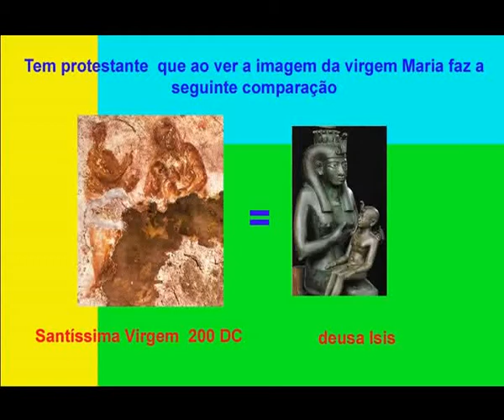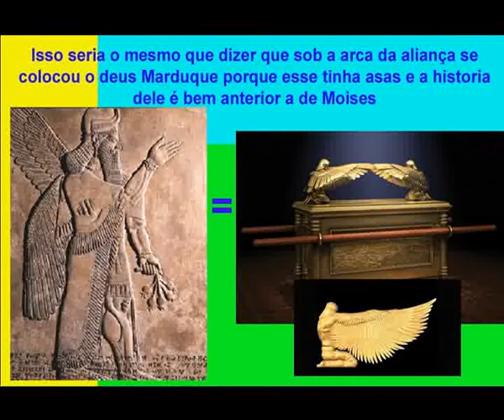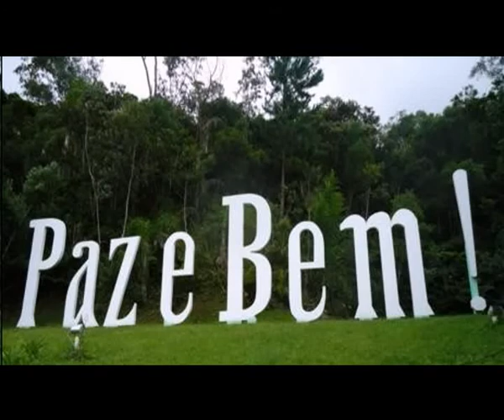Burrice estampada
Como alguns protestantes vêem o mundo